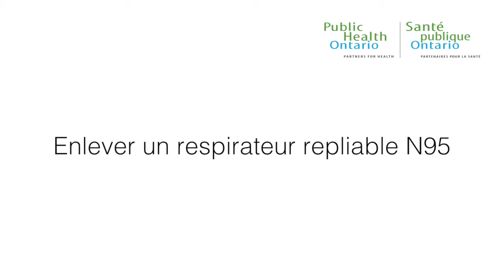Enlever un respirateur repliable N95 (vidéo descriptive)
Vidéo descriptive pour accompagner Enlever un respirateur repliable N95.